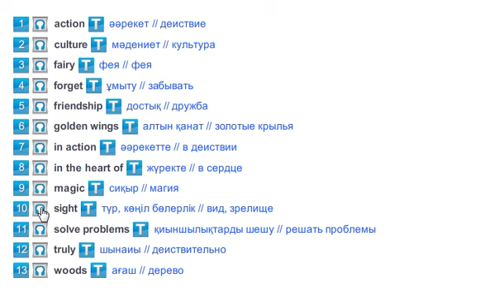Fairies in the Woods (Vocabulary) Excel 5 Module 6